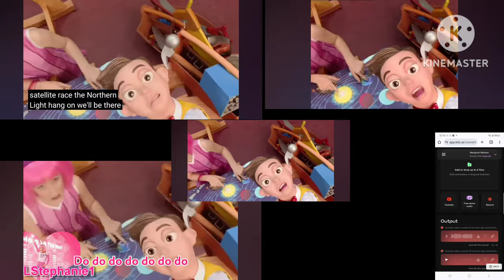Galaxy Music Video FiveParison